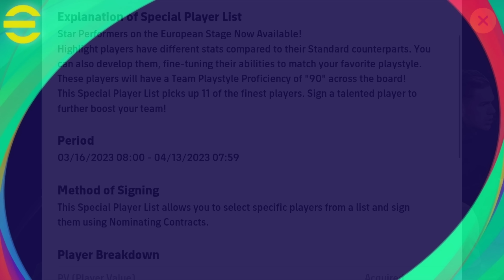Upcoming Thursday New Nominating Contract In eFootball 2023 Mobile || New Nominating Contract Pack 🔥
Sign Highlight Players using Nominating Contracts
Use Nominating Contracts to sign players from this new Special Player List!
Featuring Highlight players who are sure to make their marks on the European stage, with all Team Playstyle Proficiency levels at 90.

efootball 2023 mobile,efootball 2023,free coins efootball 2023 mobile,how to get free coins efootball 2023 mobile,how to get free efootball coins in pes 2023